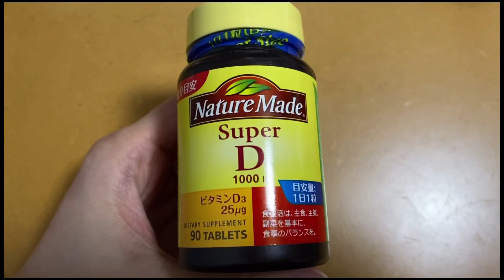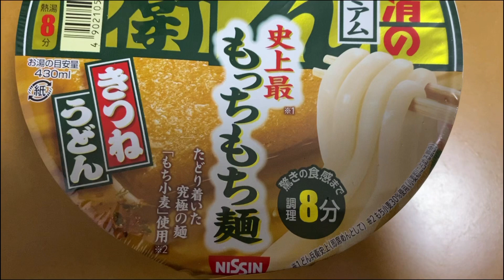ほ、ホードンプリーズ。。。精一杯の英語。会社にかかってきた電話にアタフタ｜パイセンが手を差し伸べてくれた・・・！？｜サバチの次はツナチ｜蟹味噌フェス｜プレミアムどん兵衛8分楽しみ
どうもゆり子です。
会社にかかってきた国際電話。アタフタしちゃいました。
間を狙えず、ホードンプリーズ返ししてごめんなさいね。